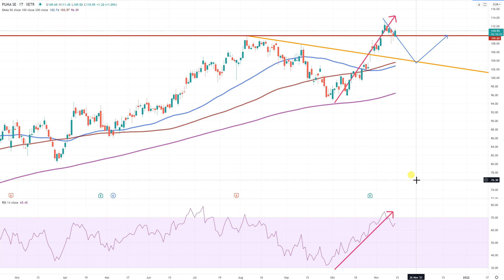Dax40 – Der Wochenrück- und Ausblick!